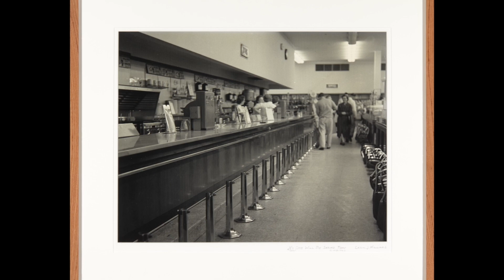SCSM Artist Interviews: Cecil Williams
The South Carolina State Museum houses more than 4500 works of art in the collection, representing the visual culture of our state from 1590 to the present. A limited number of these pieces are by living artists currently working in our state. Thanks to grant from the SC Arts Commission, the museum was able to work with local filmmakers Lee Ann Kornegay and Coal Powered Filmworks, and have videos produced with a few of these artists to talk about their work and experiences with the museum.